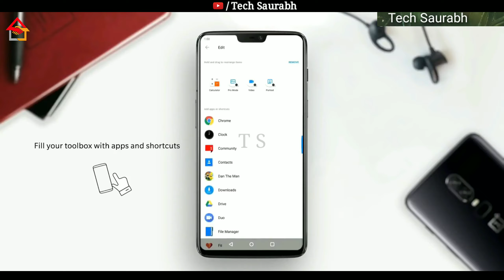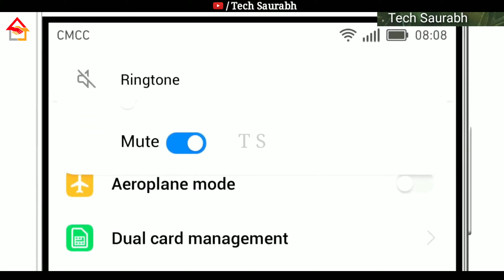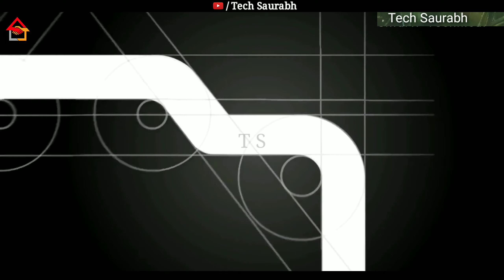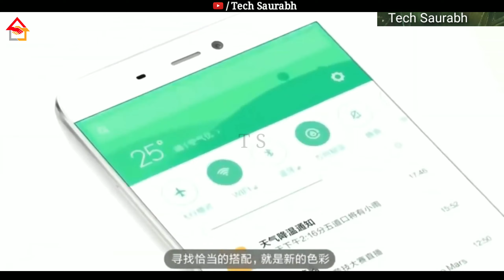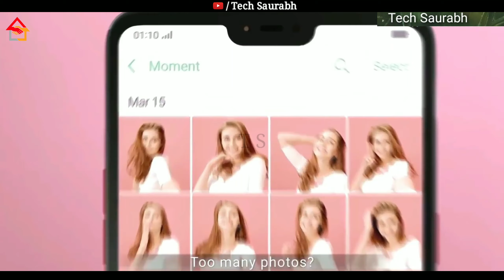Stock Android Vs Custom UI ( Realmi OS | MIUI 12 | Oxigen OS | EMUI | ZenUI @Tech Saurabh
Hello Friends,
Mera name Saurabh Pandey aur aap sabhi ka hamare is YouTube Channel per swagat hai!! Dosto aaj ki yah video Stock Android Vs Custom UI full review and compared ko lekar hai video achhi lage to comment me hume jaroor bataye aur video ko like kar ke ager channel per naye ho to subscribe karle,

Title - 2020 11 android realmeOS Oxygenos MIUI 11 Stock Android Vs Custom UI What is your choice. Customize your smartphone with genuine way. Miui zenui emui realme os oxygen os fontoch os & Android Os. Coming soon videos.

My Gears :-

@Tech Saurabh